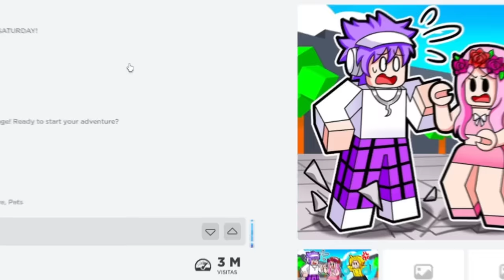Me Puse Mamadísimo para Conseguir Novia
Hoy veremos como es la vida de alex y steve en Minecraft!

Código de Stumble Guys: AWITA

En este video de Minecraft 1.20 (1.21 y no es 1.19, 1.18 ni 1.17), responderé todas las preguntas que me hagan sin hacer una sola excepción. Hay preguntas incómodas, preguntas interesantes y muchísimas simplemente estúpidas XD Este video es de mis favoritos que he hecho, así que disfrútenlo :)

Esto no es Minecraft en la vida real, ni Minecraft education edition, ni tampoco Minecraft pero puedes picar un chunk entero. Esto es respondiendo sus preguntas más polémicas / absurdas.

Los Quiero Mucho a TODOS! 💙oe